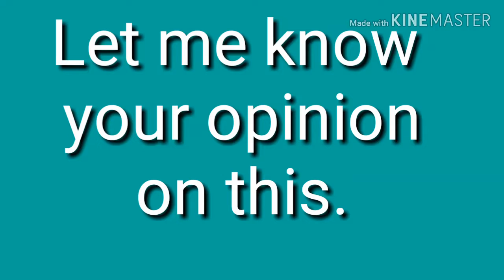그것에 관한 네 의견을 알려주세요. 영어로44